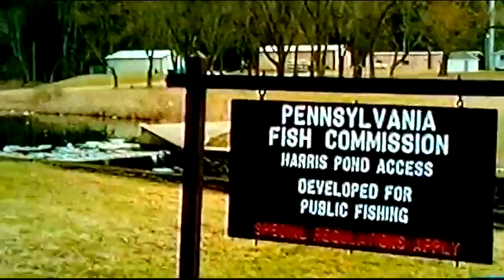FISH DIE OFF ! NE PENNSYLVANIA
BS Fish Die off explanation ! Last 2 winters were much colder and longer.